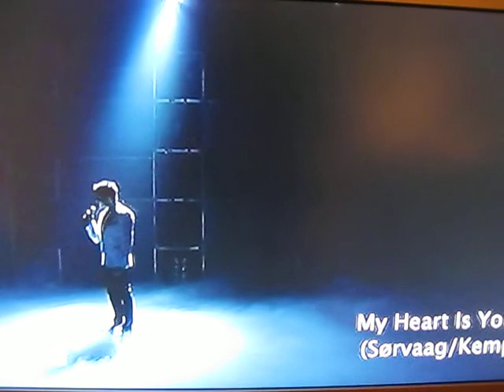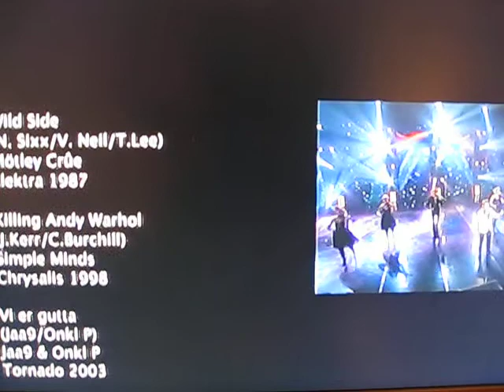Didrik Solli-Tangen 6.4.10 Part 4 - Stemmen fra Telemark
fra programmet i NRK1 - Stemmen fra Telemark